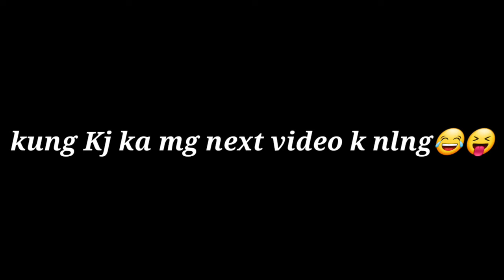Pls like SHER and SORSCRIBE (willputayfunnyvideo)